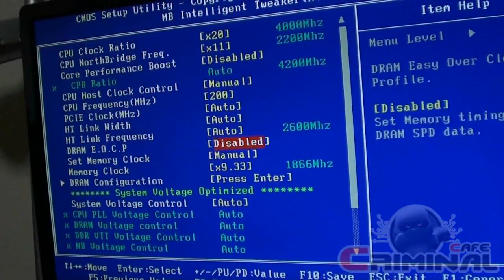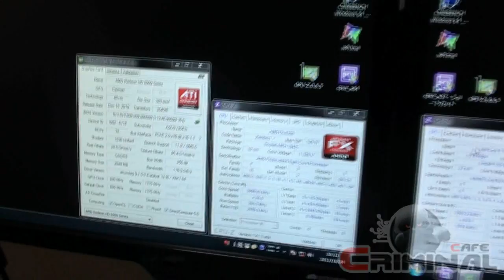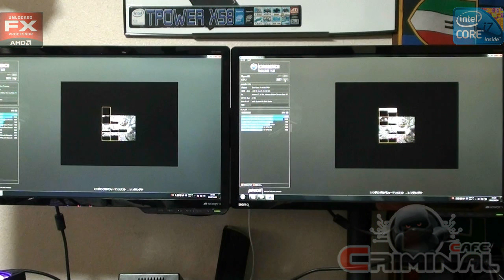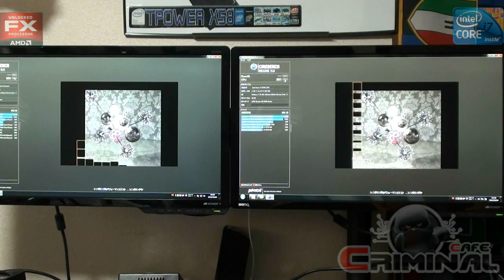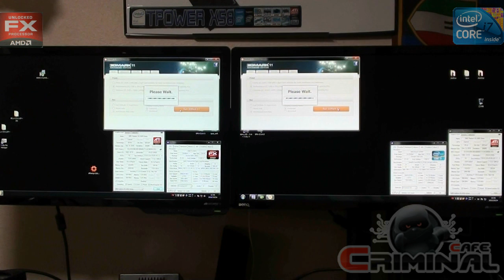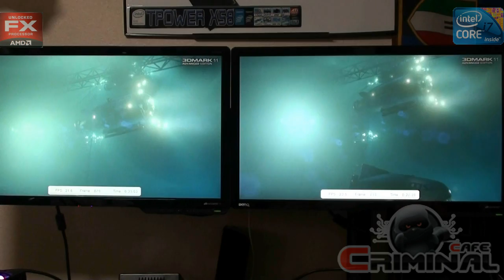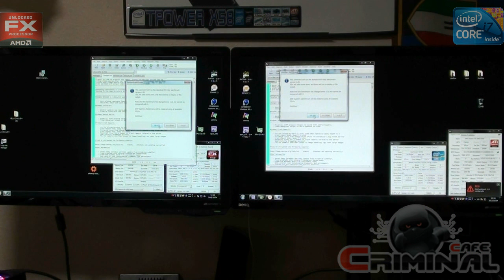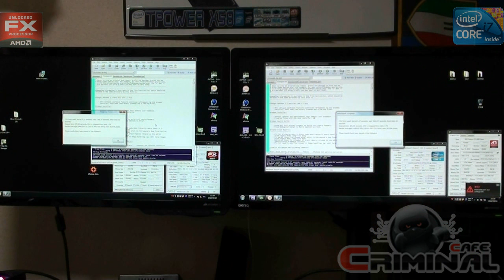Stock AMD FX - 8350 vs Stock Intel i7 3770K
There are a good number of heavy threaded programs that use Vishera just fine

FX 8350 8core at 4GHz
i7 3770K 4C8T at 3.5GHz
TridentX 2666 at 1866MHz Cl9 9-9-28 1T
HD6970 DirectCU 890/1375MHz  CAT 12.9
Win 7 ultimate 64bit patched
no TURBO for both

Benchmarks
Cinebench R11.5
Wprime 1024m
Futuremak 3D11 - Performance
POV RAY 3.7 RC6

thats it and thx for watching